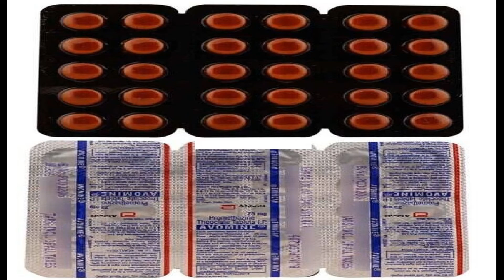Avomine 25 MG Tablet use side effect review in tamil